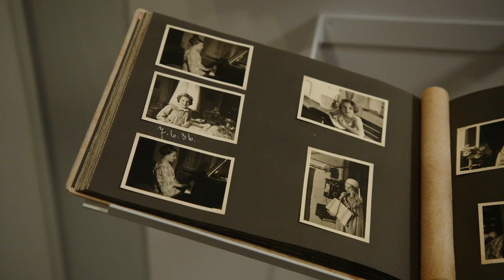RijksmuseumUnlocked: A Chain of Violence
There is a chain of violence running through the Rijksmuseum collection. Curator Ludo van Halem explains why we have these works on display. Watch the new episode of RijksmuseumUnlocked 🔓 and learn more about the historical background of an airplane, a concentration camp coat and two haunting sculptures.

Watch all the stories of the Rijksmuseum on our brand new